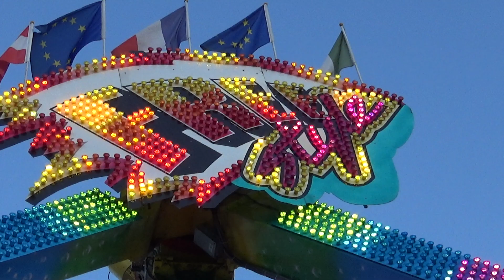Free Style Agtsch offride Münchner Oktoberfest 2019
Ein offride vom Free Style der Familie Agtsch